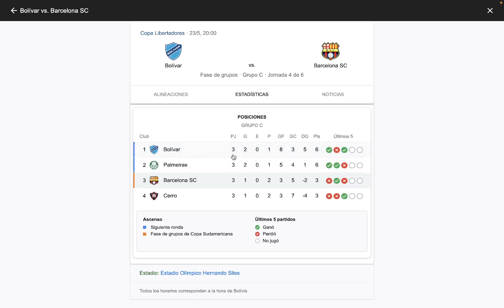Copa Libertadores 2023, Grupo C, Fecha 3: Resultados, Posiciones y Siguiente Fecha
Estos son los resultados de la Fecha 3  de la Conmebol Libertadores 2023